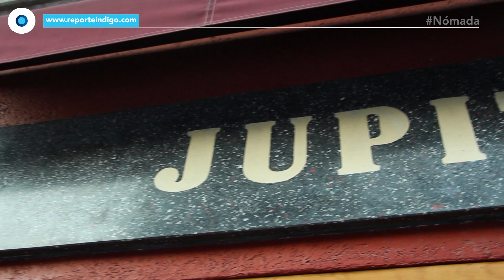Cervecería Júpiter, para reunir amigos | Reporte Indigo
Con 20 tipos de cervezas artesanales, un menú con platillos mexicanos y una mesa de ping pong para hacer torneos, este sitio ubicado en Coyoacán espera ser el próximo ícono de la zona sur de la Ciudad de México